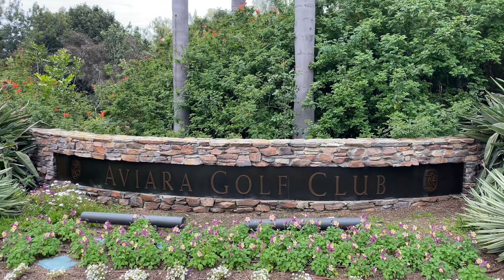Aviara Golf Club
Park Hyatt Aviara GC Carlsbad, Ca